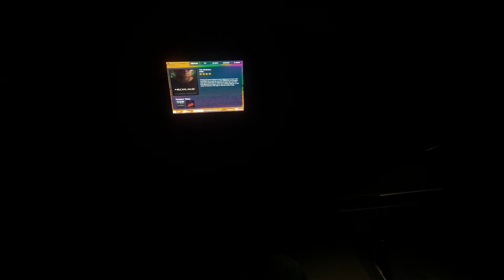The Forest [HD+] #001 Start der Staffel